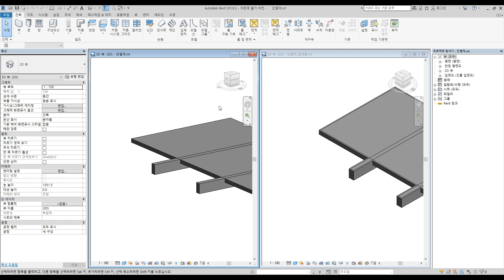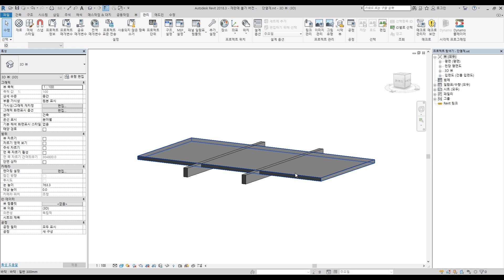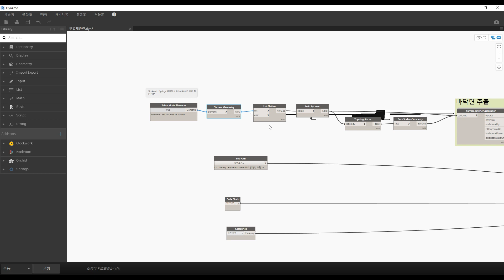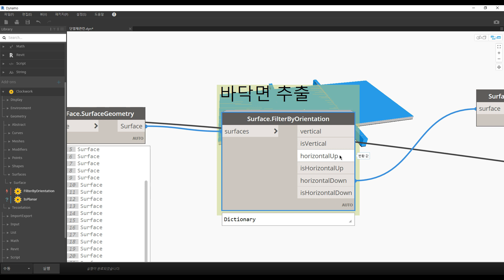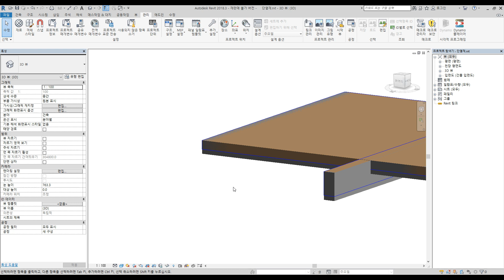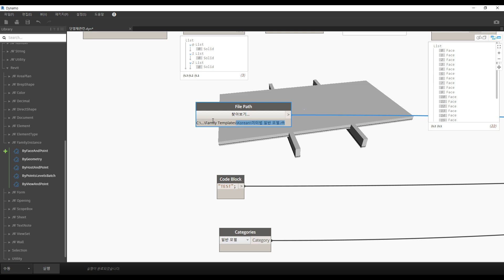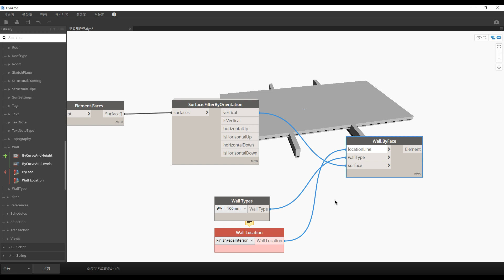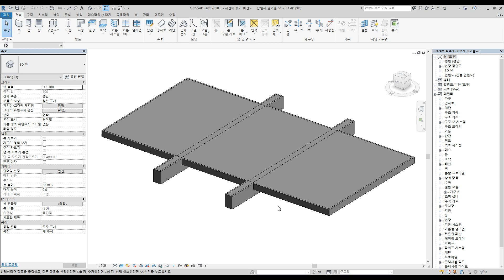면을 이용한 객체 생성 (단열재 , 거푸집) / FaceWall , Floor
면을 이용한 객체 생성 입니다. 형상의 하단 면은 바닥으로 , 수직면은 벽으로 객체를 생성합니다. 단열재?또는 거푸집?과 유사 할 것 같습니다. / 다이나모 교육시 요청된 내용입니다~!